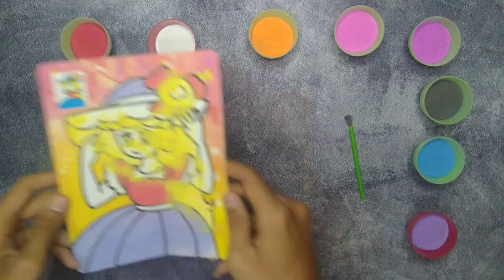Cara Menggambar dan Mewarnai Lukisan Pasir Dengan Mudah | Wanita Cantik Dengan Gaun Yang Indah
Halo Nama Aku Rimichi